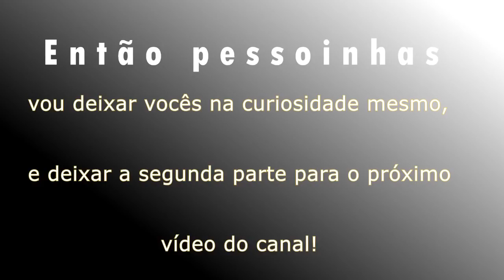Nicole Louise - APRESENTAÇÃO DO CANAL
Oi galerinha!! Esse é o primeiro vídeo do meu canal e a continuidade vem depois!

Não se esqueça de opinar sobre o que você quer ver nos próximos vídeos!!